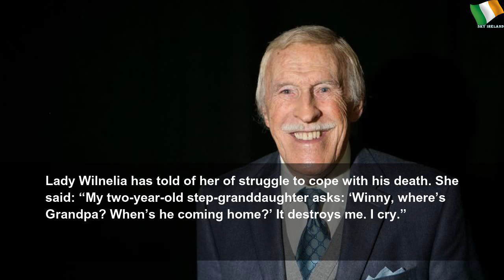Sir Bruce’s widow set to gain €6m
Sir Bruce’s widow set to gain €6m | Sky Ireland